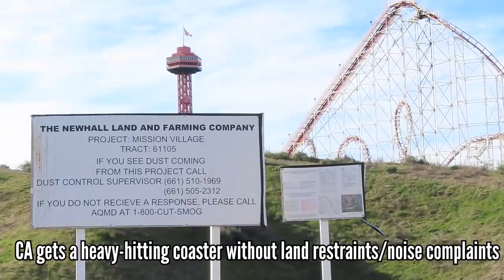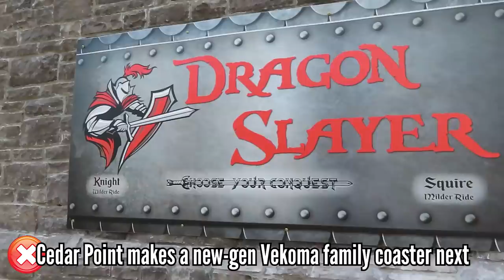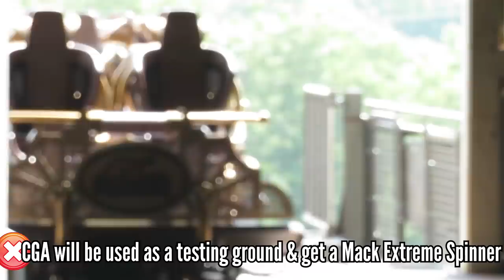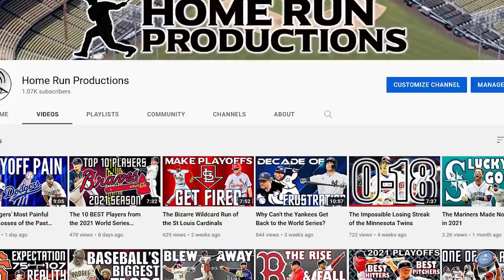What Does Kumba's Future Really Look Like? Where Will We See Another S&S 4D Coaster? BUY or SELL Ep4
It's time for Buy or Sell Episode 4, where I respond to your theories and predictions for the theme park world.

Kumba and S&S 4D Discussion: 0:05:22

Black Vulture